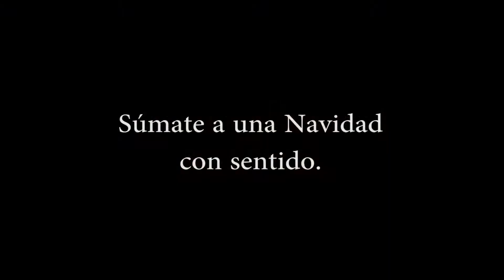Soledad Onetto. Invitación.